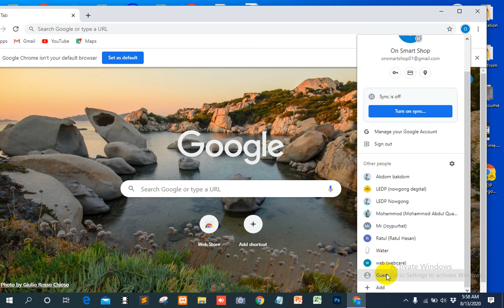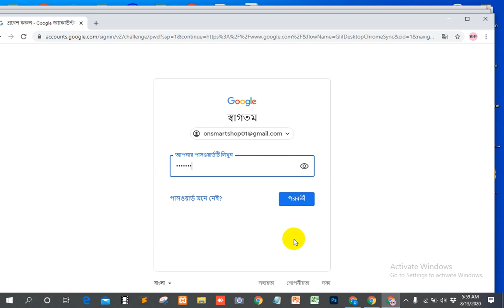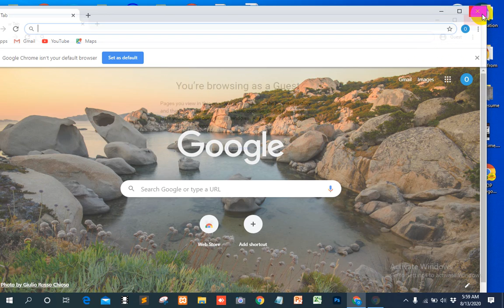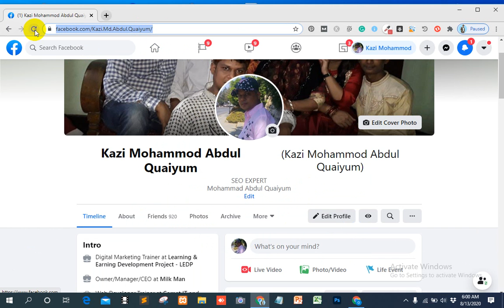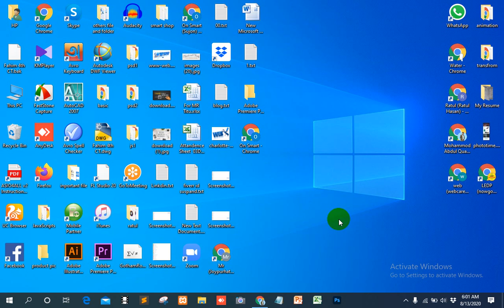How to Open a Guest browser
I gone a show you how  i can open guest browser. we can set several Browser in our Pc.